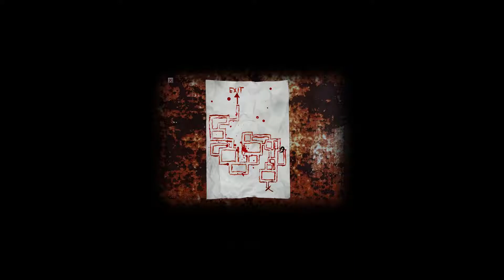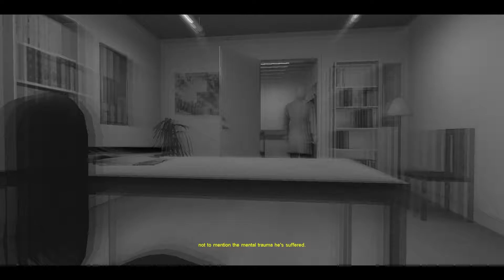Let's Play Cry of Fear - Part 11: Subway Horrors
I am playing the standalone version, you can download it for free on Steam

Being alone does things to you. Simon doesn't know if he likes it or if he's just used to it. After a freak car crash, our protagonist finds himself unharmed in an alleyway and receives a text from his mom to come home, a cold Scandinavian night is good for no one. But soon the world he knows is turned on its head as the city of Fäversholm descends further and further into abstract madness as nightmarish monsters stalk Simon at every turn. Can he survive the night and make his way home?